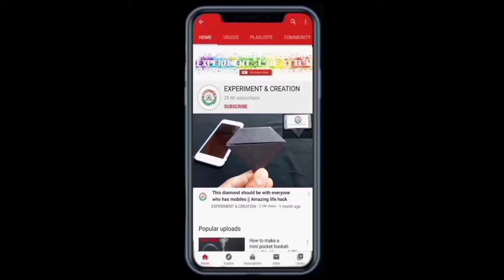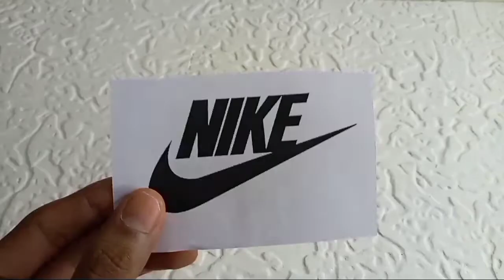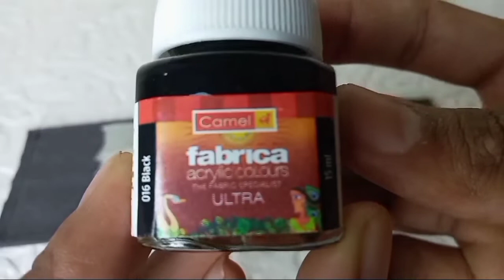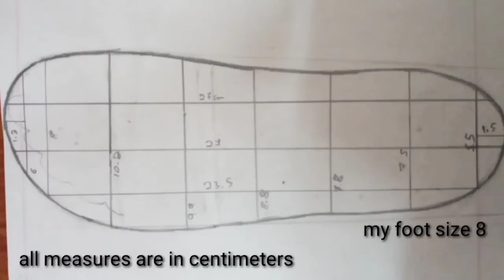How to make a Nike Flip Flop at home using old tyres || life hack using old tyres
EXPERIMENT & CREATION hello my dear friends in today's video im going to show u how to make Nike Flip Flops at home using old tyre

Paint used: fabric paint (black)

Suggest your idea below on comment